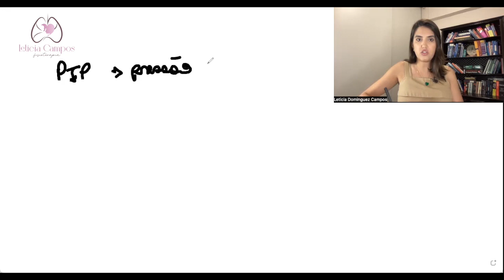Pressão pico x diferença de pressão na ventilação mecânica: entenda melhor!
Você já se confundiu com estes termos? É muito simples entender a diferença entre pressão de pico e delta P! Fique comigo neste vídeo que te explico!

Para mais conteúdo, acesse no IG @leticiacamposfisioterapia